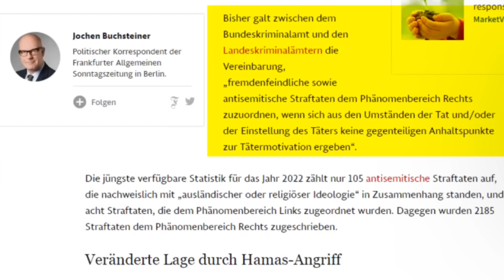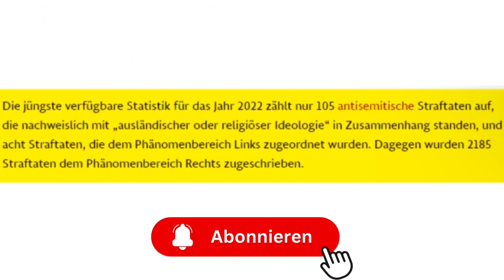Unfassbar: Faeser hat tausende Straftaten gefälscht, um AFD zu schaden!